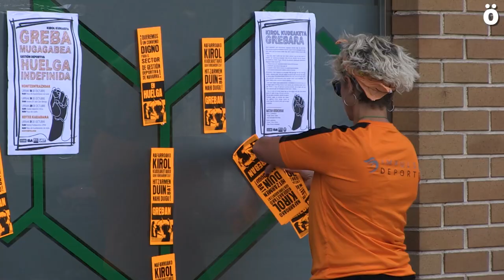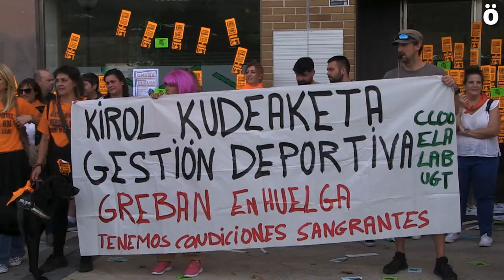"Langile asko emakumeak eta gazteak dira, gutxi kobratzen dute eta oso haserre daude"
Kirol kudeaketa arloko langileek bigarren egunez ekio diote greba mugagabeari sektore honetako enpresen hitzarmena negoziazioa desblokeatzeko helburuarekin. CCOO, ELA, LAB eta UGT sindikatuek deitutako greba arrakasta handia izaten ari da, eta langileen artean patronalak duen jarreragatik haserrea zabaltzen ari dela azpimarratu du Tamara Angulo LAB sindikatuko ordezkariak gaur goizean Sedena enpresaren aurrean izandako elkarretaratzean.